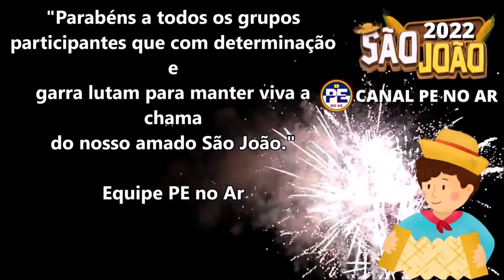UNIÃO JUNINA NA FINAL DO FESTIVAL DE QUADRILHAS SITIO TRINDADE 2022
São João 2022 Cobertura Especial PE no Ar

36º FESTIVAL DE QUADRILHAS JUNINAS DA CIDADE DO RECIFE 2022 SÍTIO TRINDADE